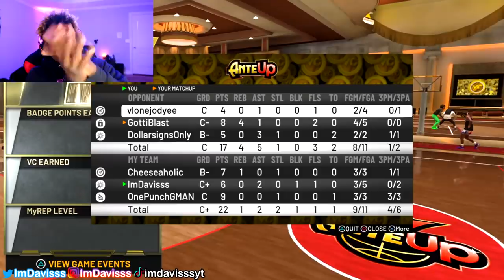THE #1 RANKED PLAYSHARPS IN THE WORLD VS THE MOST HATED COURT IN 2K HISTORY...